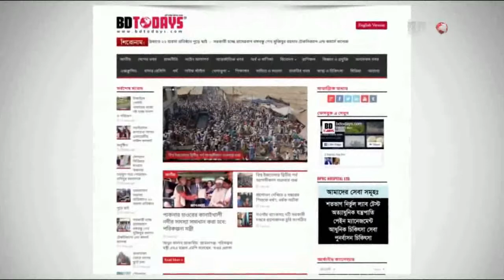খাদ্যসহায়তা দিলেন মেয়র মনিরুল হক তালুকদার || মোড়েলগঞ্জ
১৫ আগষ্ট জাতীয় শোক দিবসে জাতির পিতা বঙ্গবন্ধু শেখ মুজিবুর রহমান ও তার সহধর্মীনি বঙ্গমাতা ফজিলাতুন্নেছাসহ শহীদদের বিদেহী আত্মার শান্তি কামনায় বাগেরহাটের মোড়েলগঞ্জে পায়ে হেটে ২ হাজার ক্ষুদ্র ব্যাবসায়ীদের মাঝে খাদ্য সহায়তা পৌছে দিয়েছেন মোড়েলগঞ্জ পৌরসভার মেয়র ও পৌর আওয়ামী লীগের সভাপতি এ্যাড. মনিরুল হক তালুকদার।